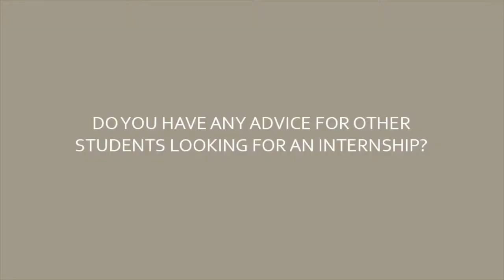2015 SJSU Career Center: Student Success Story: Danny McLane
2015 - San José State University

Student Success Story Danny McLane

Danny discusses his experience as a student with the Universities Career Center.